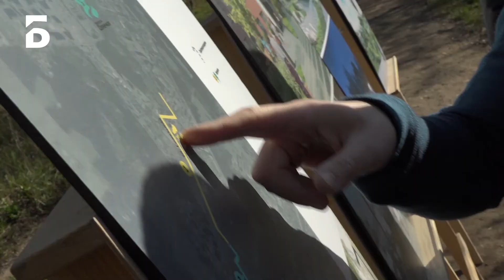Сквер у хлопкопрядильной фабрики в Балашихе благоустроят летом 2019 года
Сквер у хлопкопрядильной фабрики в Балашихе благоустроят летом 2019 года. В минувшие выходные проект работ представили министру благоустройства Подмосковья Михаилу Хайкину.

Вместе с Сергеем Юровым он осмотрел территорию будущего сквера и здание фабрики.

Скоро от Нового света до метро Новокосино можно будет проехать на велосипеде. Для этого построят веломаршрут протяжённостью более 100 километров. До конца 2019 года построят первые 7 километров велодорожки. Она соединит Новый свет и микрорайон Южный. Маршрут пройдёт через скверы и парки города.